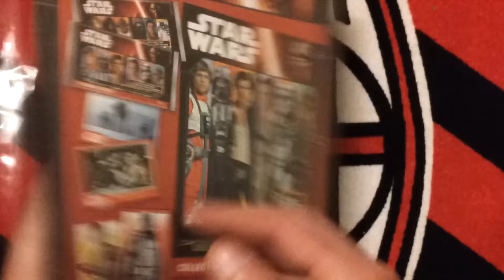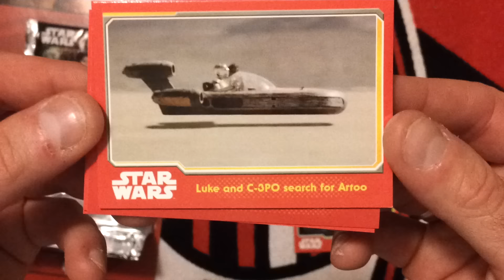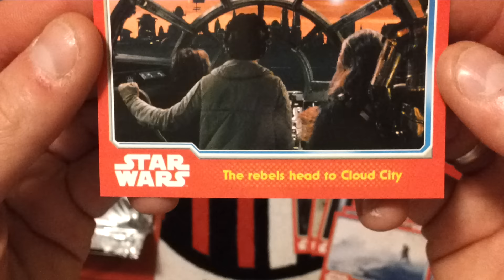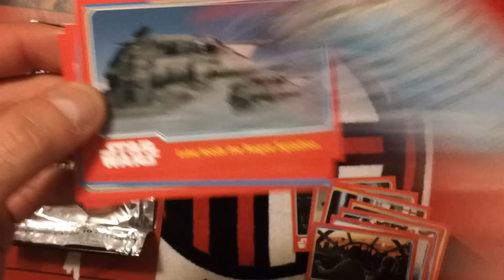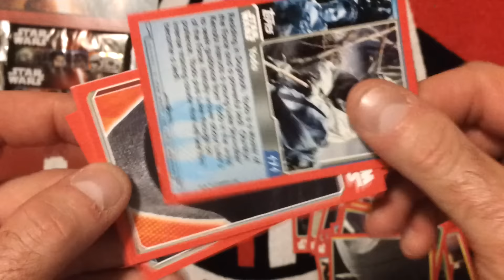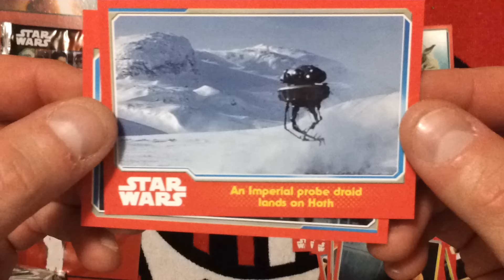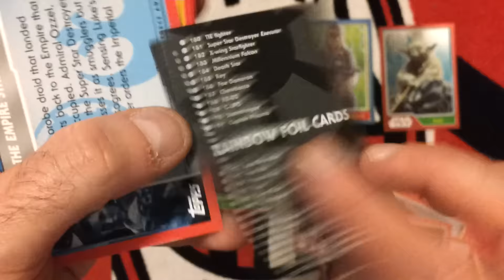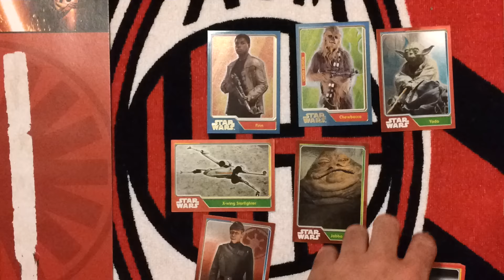NEW STAR WARS UNBOXING UK MULTIPACK WITH LIMITED CARD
Jak się Wam podobają karty?